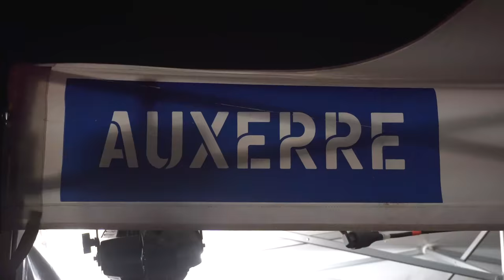⭐⭐ OFFICIAL AFTER MOVIE du bal des Pompiers d'Auxerre version 2018⭐⭐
Page Facebook: @baldespompiersAuxerre

Created  by Gabriel MOUTON and G.M.V. Production